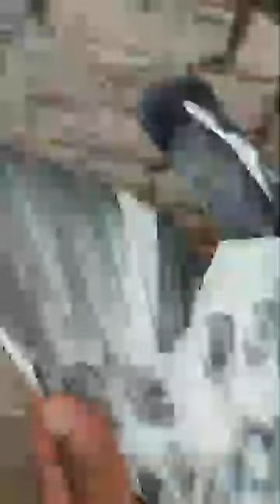استاد صلاح الدین شھریا سیالکوٹ استاد ملک راحت اعوان آف دریا بدر ۔۔کے بریڈر کبوتروں کا شوق کریں ۔